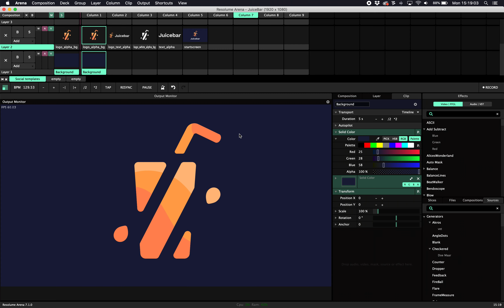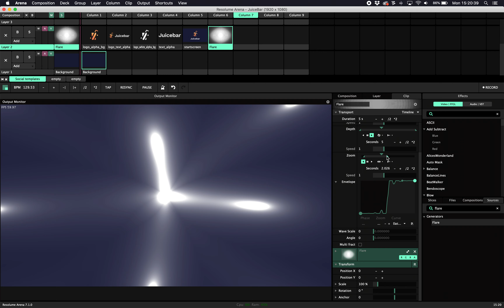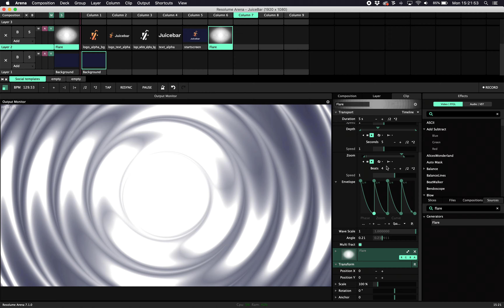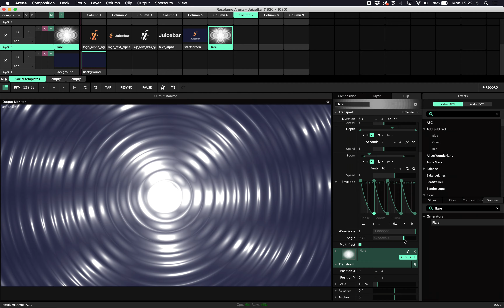Resolume Plugin: Flare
This video show you how to use the Flare plugin in Resolume with JuiceBar.

Generates a water ripple like pattern with some 3d light.